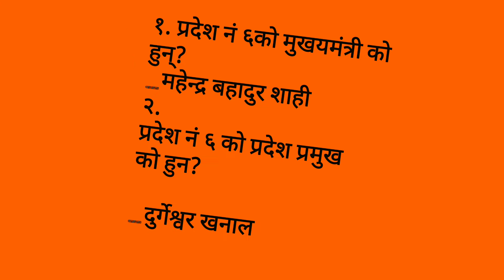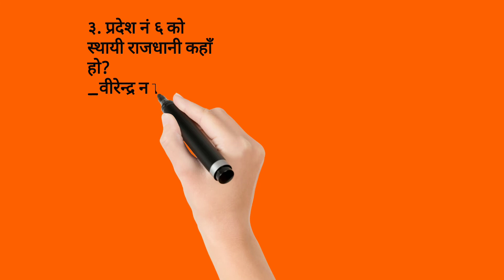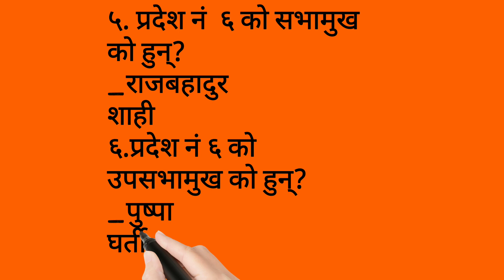सामान्य ज्ञान भाग ४ प्रदेश नं ६ सम्बन्धी महत्वपूर्ण सामान्य ज्ञान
🙏🙏🙏🙏🙏 साथी हरु आज को यस  विडियो मा हामी# भाग(४) प्रदेश नं ६ सम्बन्धी महत्तवपूर्ण सामान्य ज्ञान जान्ने छौँ।
यस विडियो मा ।
प्रदेश नं ६ को प्रदेश प्रमुख। मुख्यमंत्री।। सभामुख।उपभामुख। जिल्ला को संख्या को संपूर्ण जानकारी पाउने छौ